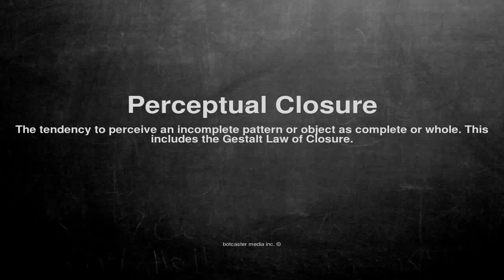Medical vocabulary: What does Perceptual Closure mean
What does Perceptual Closure mean in English?